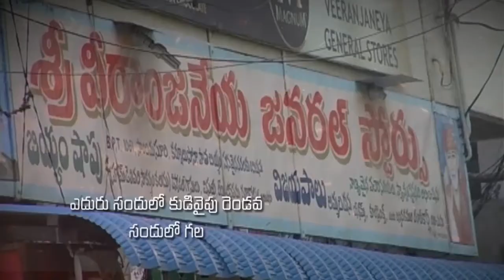Pastor Katuri Moses garu||23-06-2019|| అంశం: యెహోవా ఆధారంగా ఉంటే--పార్ట్-1...